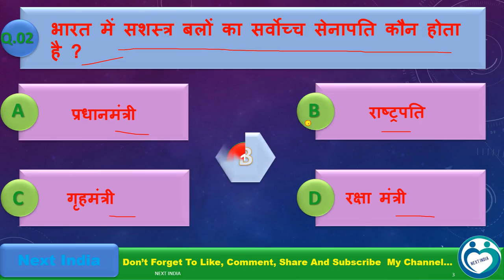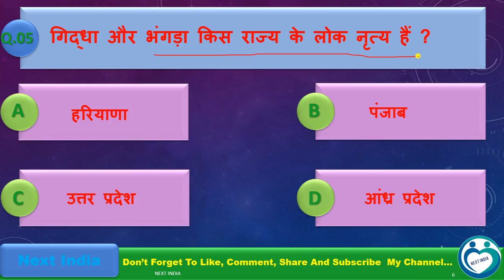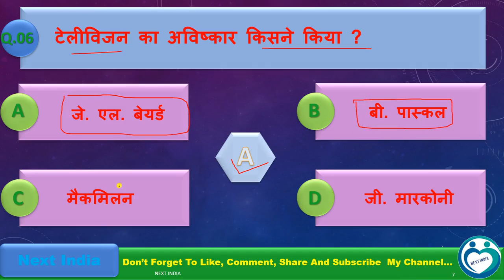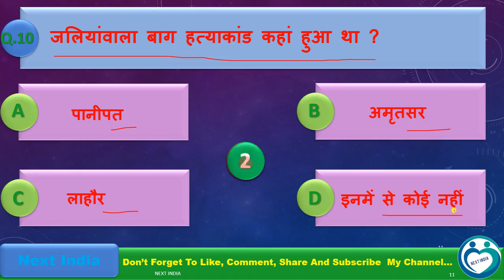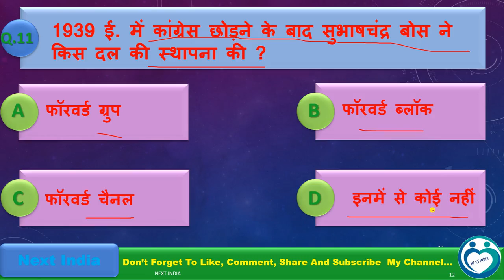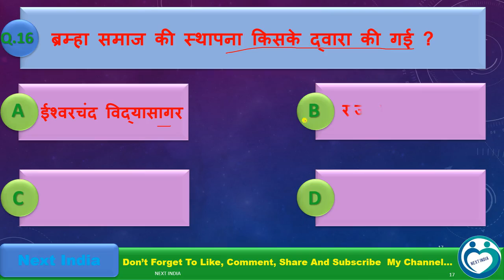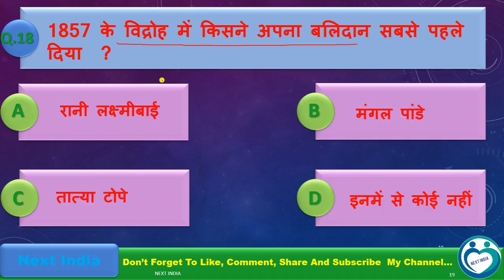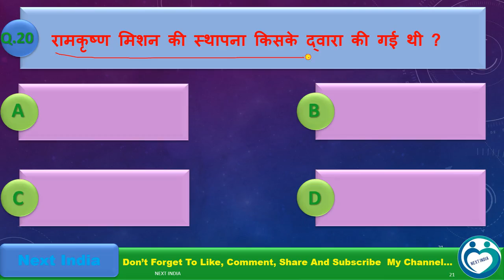GK Question || GK In Hindi || GK Question and Answer || GK Quiz || Next India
Username:-   @kdhirajj

NEXT INDIA